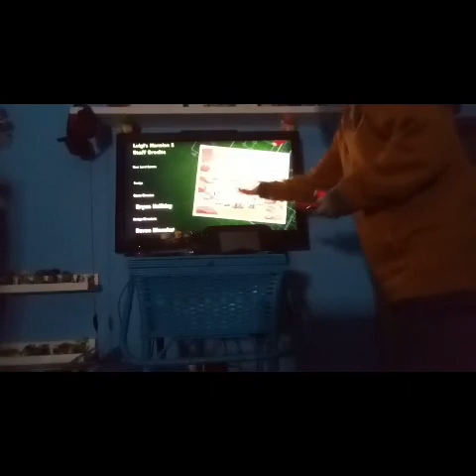Savages mansion end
Don don doooon